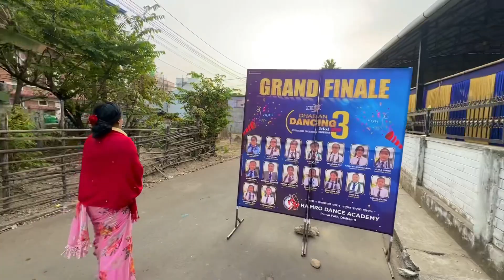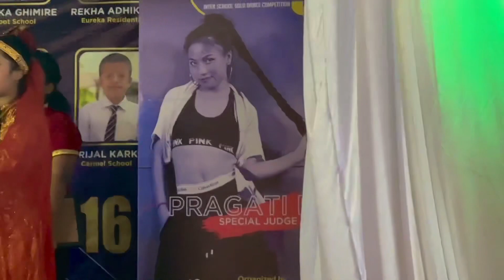Dance competition Final Programme❤️🥰 |Reshma Bantawa Rai @HamroDanceCenterDharan Dharan❤️